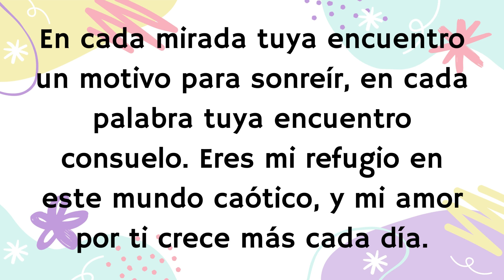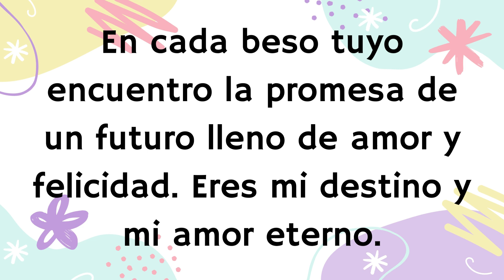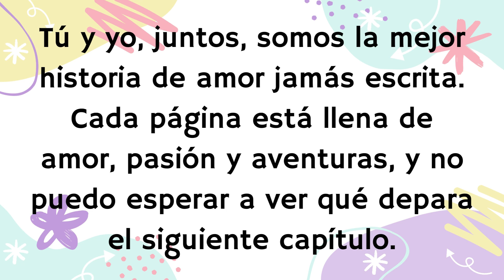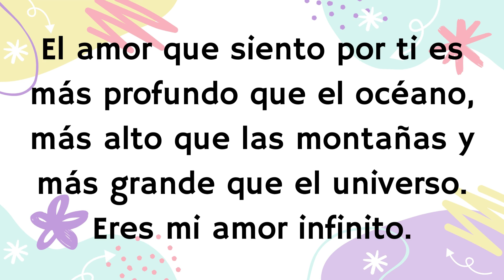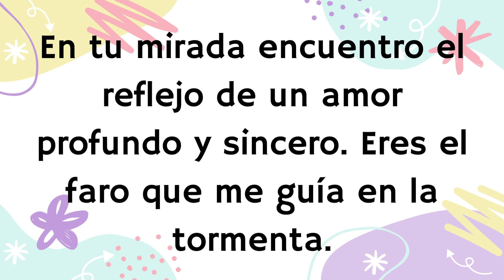🥰MENSAJES DE AMOR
Hoy te traigo MENSAJES DE AMOR, se que te gustará, te aconsejo el video hasta el final, entra al canal a ver mi contenido que tengo para vos, aprovecha para dejarme un lindo like, compartas y te suscríbete .

Acá también te dejo otros links de Sueños y Emociones para que elijas los que mas te gusten.

UN ABRAZO !!!